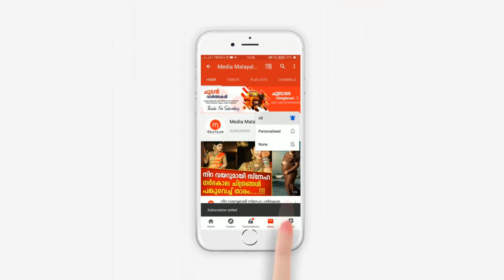കട്ടപ്പനയിലെ ഹോസ്റ്റലിൽ അവിവാഹിതയായ ബാങ്ക് ജീവനക്കാരി പ്രസവിച്ച സംഭവം, ഞെട്ടിക്കുന്ന സംഭവം പുറത്തു